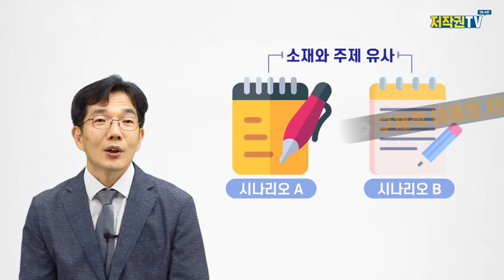유튜브에서 책을 읽어주는 방송을 하려면, 이용 허락을 받아야 하나요